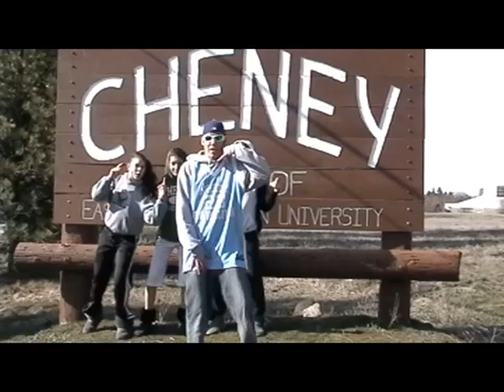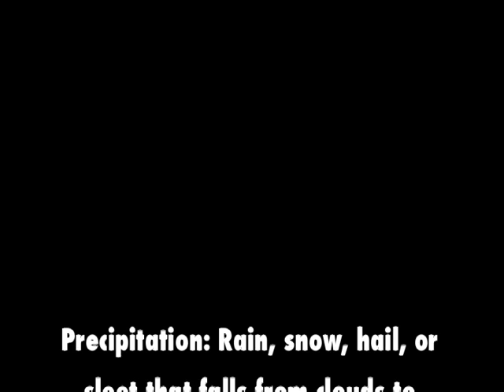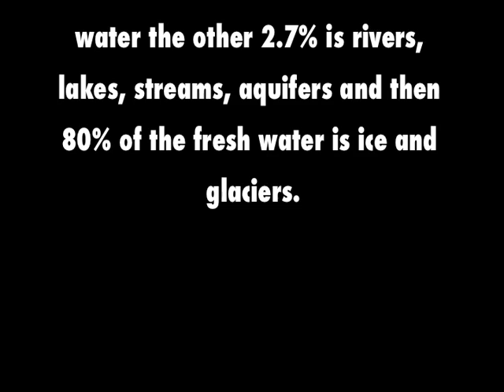Drip, Drip, Drop (Water Cycle Rap)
This is Ali, Haley and Rylie doing their Water Cycle Rap for their project in Mr. Mason's 8th grade Science class.

Beat produced by Rapitfly Beats